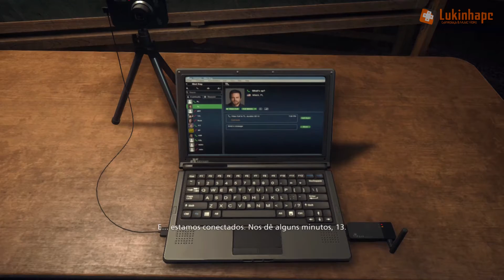Battlefield Hardline Walkthrough # Ep.1 - Back to School | Legendado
O Capitão Dawes não gosta de operações desorganizadas e a minha primeira missão de campo foi uma bagunça total. Os homens dele estão evitando, mas nem todo mundo é tão sortudo.

Difficulty / Dificuldade - Hardline

Gamertags:

Xbox Live: Lukinhapc2
PSN: Lukinhapc5
STEAM: Lukinhapc

Deixe seu comentário ou sugestão!!